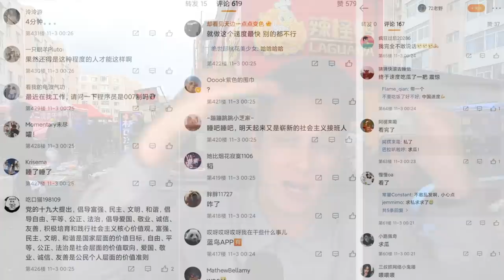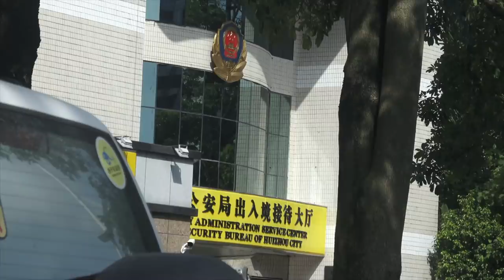China's Missing Tennis Star Scandal Has a Deeper Meaning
China's tennis player Peng Shuai just made a post on Weibo aimed at taking down one of the biggest CCP officials, Zhang Gaoli, with allegations abuse and affairs. This wouldn't be the biggest deal in the world in other countries, but in China, this can change everything. It's making massive waves right now on the ground in China. The CCP is doing everything they can to scramble to cover it up.

The artist of the paintings - Please follow him on Instagram

R*** Ape and the Beach Monkeys (Oil Painting)

R*** Ape and the Beach Monkeys (Cartoon Sketch)

Crypto support
◘ Bitcoin - bc1qrvvga0c4kn69rlte47q0tzrhugn9pf426tqhvm
◘ ETH -  0x456E5A9B875d4eF8DCb70eB1F7Fa376C520b206C

My documentaries -
◘ Conquering Northern China:

Citations for the video -